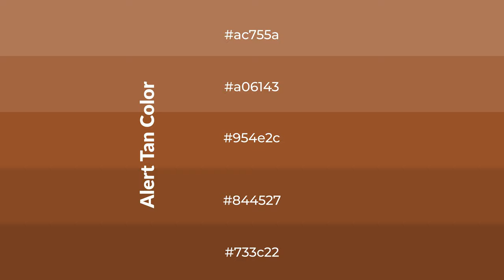Shades & Tints of Alert Tan color 954e2c A Cool Orange color #844527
Shades of Alert Tan color 954e2c Cool Shades of Alert Tan color with Orange hue for your project!

Shades
Hex 844527

Tints
Hex a06143